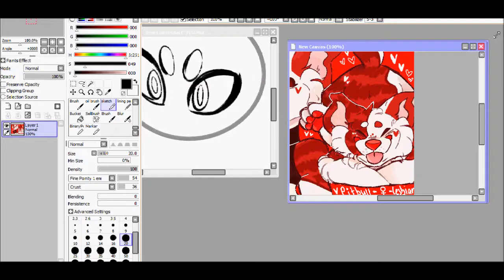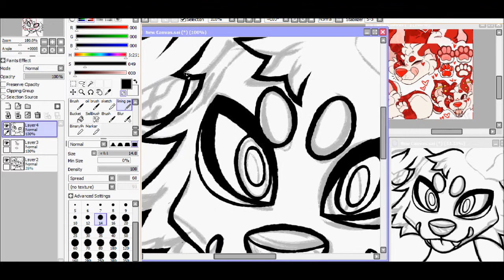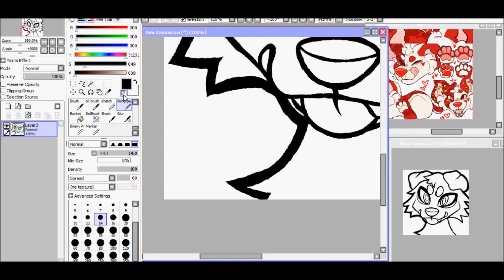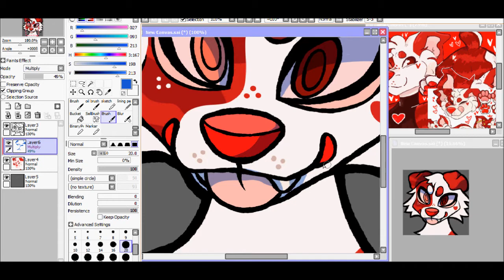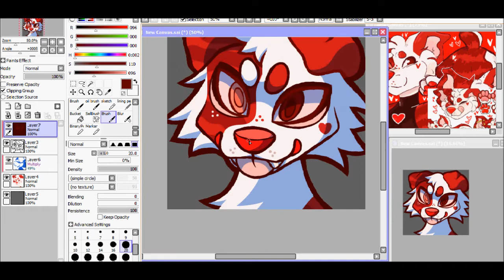ARTFIGHT SPEEDPAINT - Imogen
Sorry for not uploading for a whole dang year! I'm definitely more active on Twitter haha. Anyways, enjoy this little doodle I did for this year's ArtFight! I'm on team Tea!

SONG: Eighth Wonder - Lemon Demon
CHARACTER: Imogen - Marleemutt